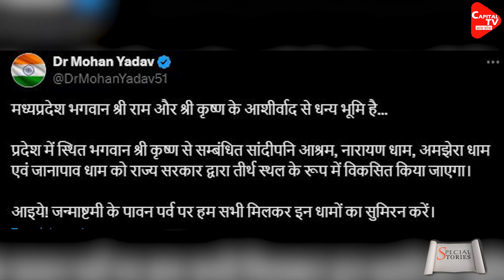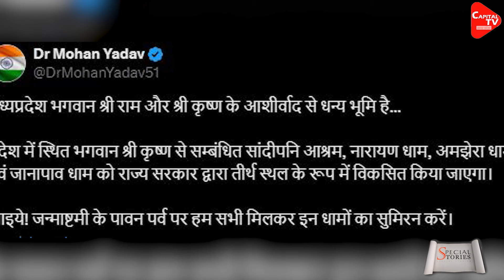MP के स्कूल-कॉलेज मनाएँगे कृष्ण जन्माष्टमी, CM ने जारी किया निर्देश, Congress ने किया विरोध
Programs will be organized on the occasion of Shri Krishna Janmashtami in all private and government schools and colleges of Madhya Pradesh. The Mohan Yadav government of Madhya Pradesh has issued guidelines in this regard. The Mohan Yadav government had also given instructions to organize a two-day program on the occasion of Guru Purnima a month ago, which was considered quite successful